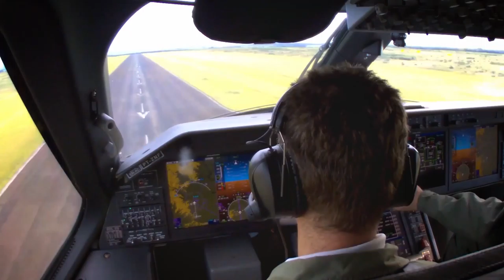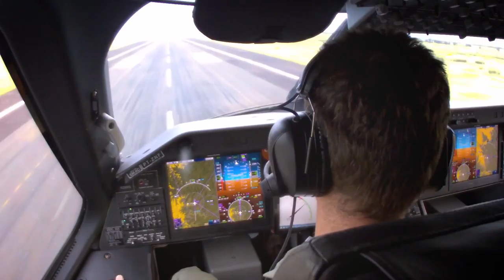KC-390 _ Flight Campaign Status